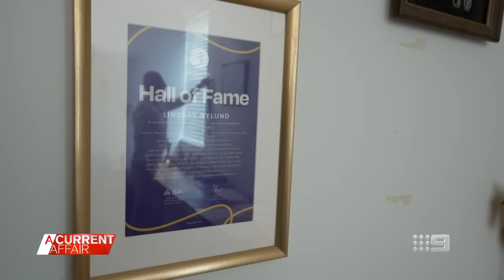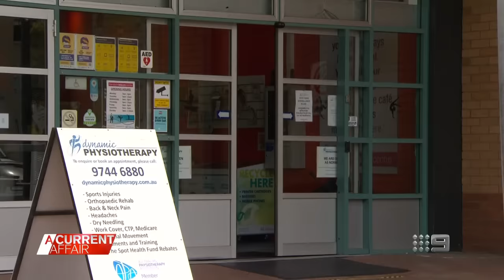Former Olympian sacked from gymnastics coaching over one-word 'mistake' | A Current Affair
| A simple comment from a proud coach has seen a former Olympian accused of objectifying teenage girls and sacked from his job.